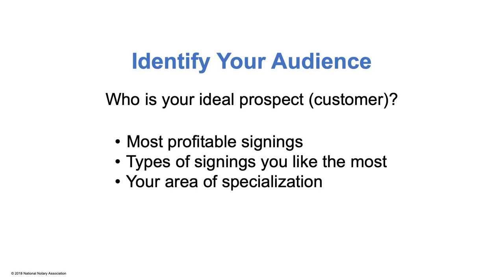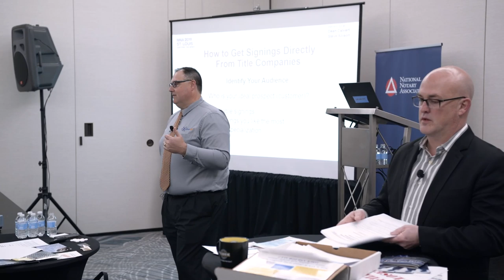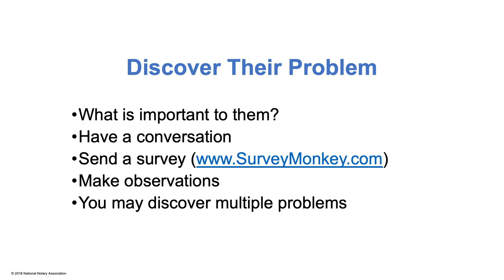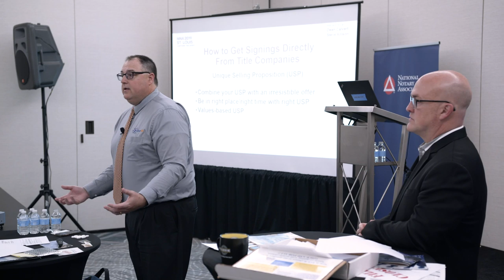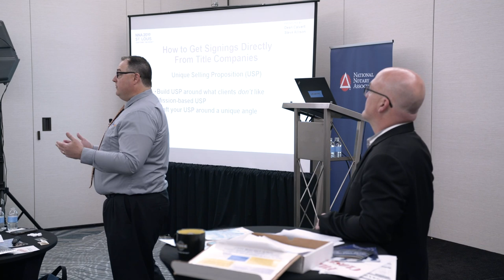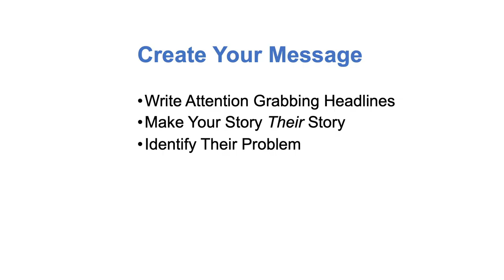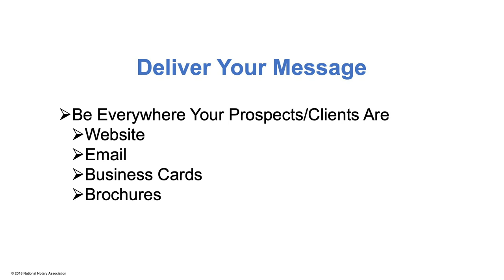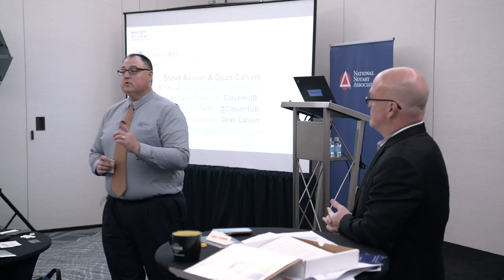Getting Notary Work from Title Companies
Title companies are a consistent source of work for Notaries. Learn how to market yourself and get assignments directly from these businesses. Then, land your first signing agent assignment using these helpful tips

Notaries can increase their income by becoming a Signing Agent, but it can be hard to get loan closing assignments when you’re first starting out. Learn how to identify a title company’s pain points and market your services as a solution.

Steve Allison and Dean Calvert, co-founders of CloserHUB, teach you how to develop your Unique Selling Point and build your prospect list. After watching this workshop, you’ll have some concrete next steps for building your success as a Notary Signing Agent.

Recorded at the NNA 2019 Conference.

Workshop Overview:

00:13 - Introduction and Objectives.

01:54 - Identify your audience and their problem. Think about how you can be a solution. Define your Unique Selling Point (USP).

14:01 - Align your USP with your Single Motivating Purpose (SMP). Create your marketing message and put your prospect at the center of your story.

18:19 - Build your audience list. Find ways to get in front of your audience and deliver your message to them. Be everywhere your prospects are.

22:00 - Next steps for you to take.

Not a Signing Agent? To learn more about the process, please